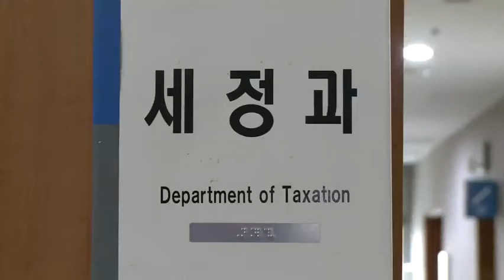전국 최초기업 찾아가는 세무컨설팅